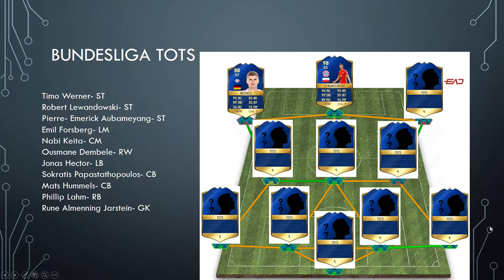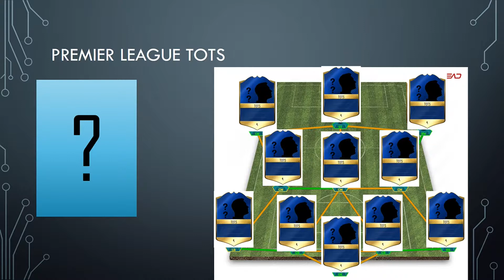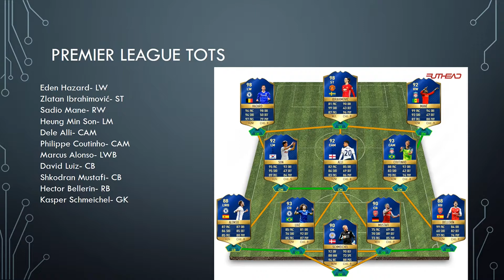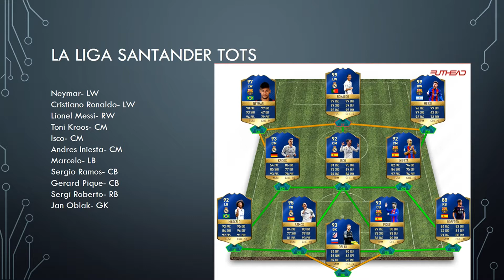TOTS Predictions 2017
I predict the team of the season from 3 leagues. Enjoy!